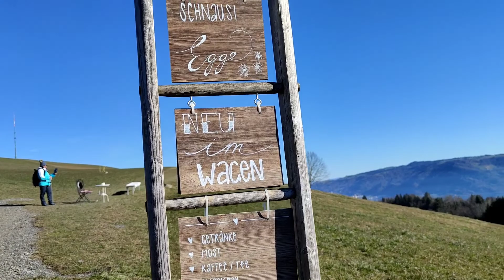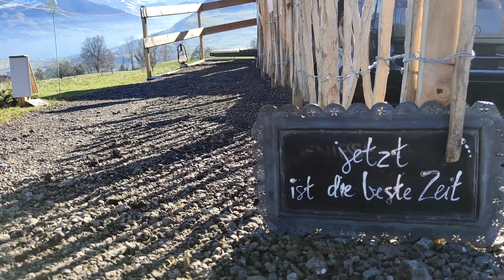มาเดินเขาในช่วงกลางเดือนกุมภาพันธ์ที่สวิสเซอร์แลนด์กันจร้า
ฤดูนี้ยังไม่มีดอกไม้เลย รออีกหน่อยจะเอาดอกไม้สวยๆมาฝากตอนนร้า ชมวิวทิวทัศน์และบ้านบนเขาไปก่อนเด้อ มีร้านขายเครื่องดื่มที่บริการตัวเองด้วยนะเออ ขอให้สนุกกับทริปนะจร๊ะ มีอะไรแนะนำหรืออยากไปเที่ยวไหนบอกได้นร้า มีเวลาจะพาไปจร้า.